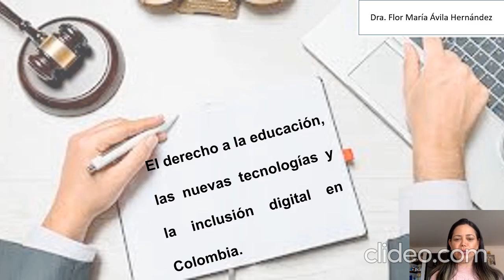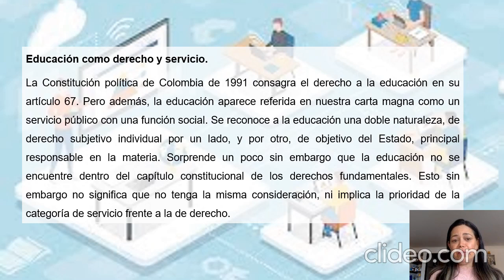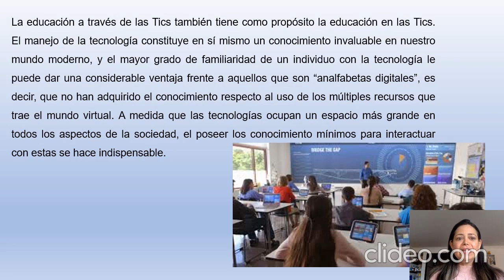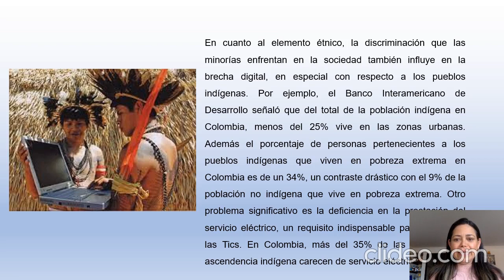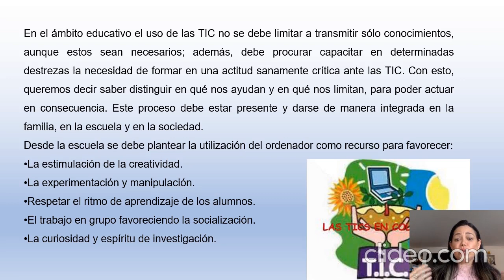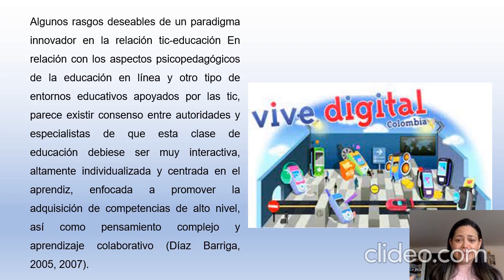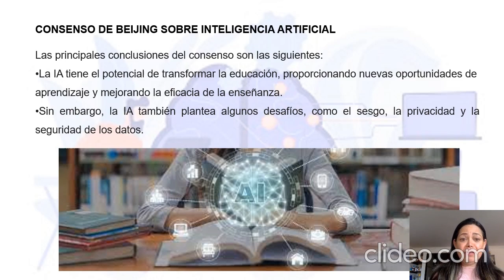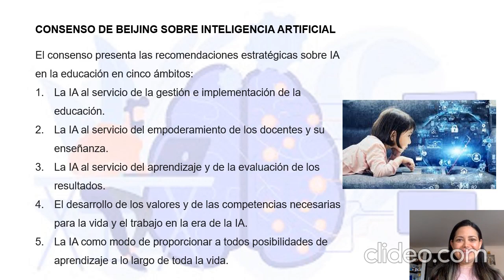2 G12 EL DERECHO A LA EDUCACION, LAS NUEVAS TECNOLOGIAS Y LA INCLUSION DIGITAL EDUCATIVA EN COL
Grupos de Investigación PEDAGOGIA Y DERECHO
EL DERECHO A LA EDUCACION, LAS NUEVAS TECNOLOGIAS Y LA INCLUSION DIGITAL EDUCATIVA  EN COLOMBIA